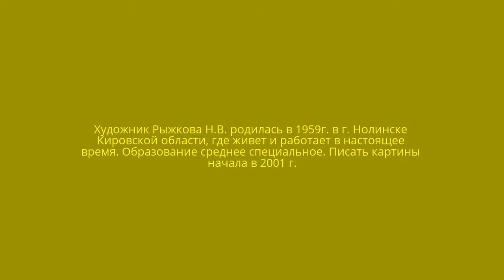Художник Рыжкова Н.В.